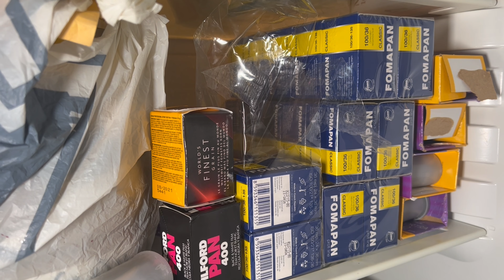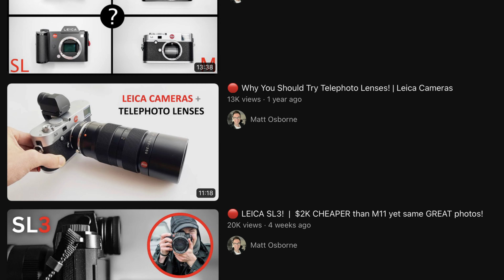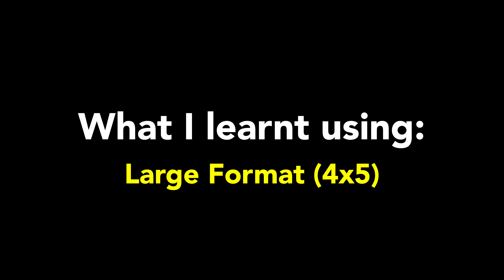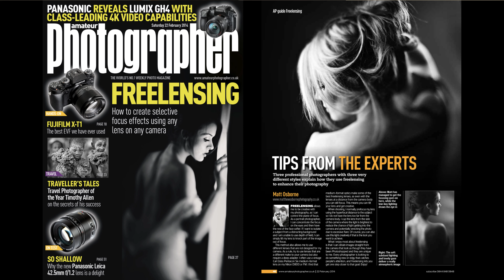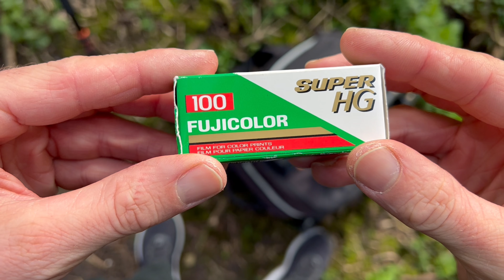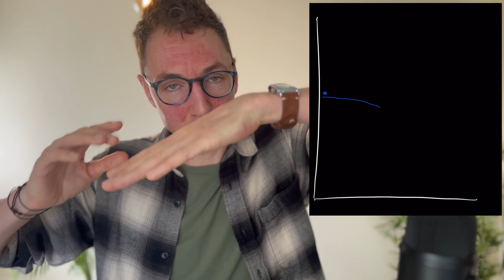🔴 WHY LEICA.. and Non-Leica (What I’ve Learnt)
WHY LEICA.. Leica is only a small part of the full story. Let me explain

📞 ZOOM: Not sure what camera or lens to buy? Arrange a call today